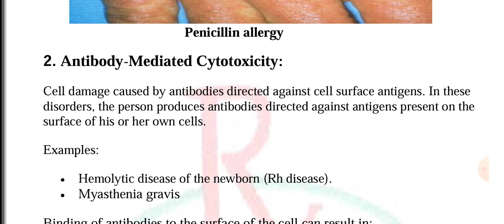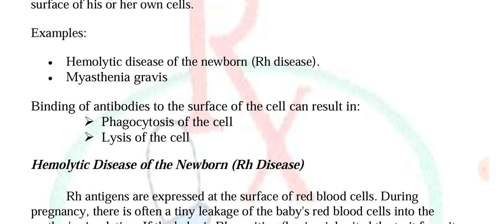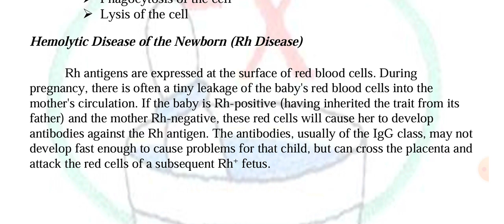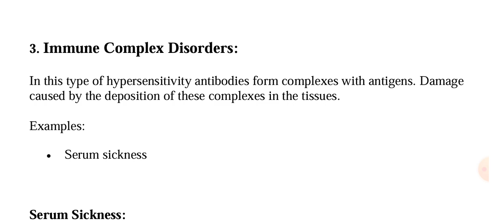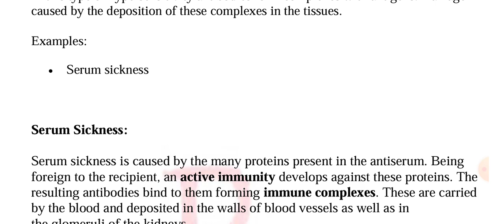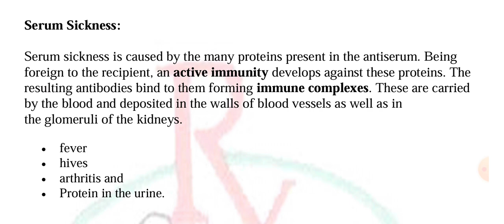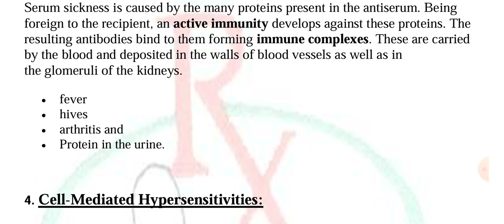Anti body mediated cytotoxicity.Hemolytic Disease of new born.Immune complex disorder.Serum Sickness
Anti body mediated cytotoxicity.Hemolytic Disease of newborn.Mysthania Gravis(MG).Immune complex disorder.Serum Sickness Hypersensitivity. Pharmacognosy.Pharmacy Technician.category B.lecture No 17

ہم اپنے اس یوٹیوب چینل پائنیر سائنس اکیڈمی ٹبہ سلطان پور  PSA TSP پر فارمیسی ٹیکنیشن کیٹگری B  کے لحاظ سے تمام ویڈیوز اپلوڈ کرتے ہیں جو لیکچر ہر روز بچوں کو دیتے ہیں وہی لیکچر اس پہ اپلوڈ کر دیا جاتا ہے اپنے تمام طلبہ کو اور اپنے ساتھیوں کو اس چینل کا مشورہ دیں  اس پر بالکل آسان لیکچر بچوں کے لیے اپلوڈ کیے جاتے ہیں اور بہت آسان تیاری کے لیے انفارمیشن بھی دی جاتی ہیں اپنے تمام دوستوں کو اس کا مشورہ دیں اور اس پر زیادہ سے زیادہ دوستوں کو لائیں اگر چینل اچھا لگے میری باتیں سمجھ میں آئیں تو اس کو لائک کریں شیئر کریں اور اپنے دوستوں کو سبسکرائب کروائیں تاکہ اس مہنگائی کے دور میں گھر بیٹھ کر جو جو بچے اچھی سی تیاری کرنا چاہتے ہیں اور ان کے پاس فیس ادا کرنے کے پیسے نہیں ہیں تو وہ اس چینل سے فائدہ اٹھا سکیں جزاک اللہ
This video is about Types of Hypersensitivity.4 types of Hypersensitivity.Explanation of Type 2nd and 3rd Hypersensitivity. Anti body mediated cytotoxicity.Hemolytic Disease of newborn.Mysthania Gravis(MG).Immune complex disorder.Serum Sickness Hypersensitivity. Pharmacognosy.Pharmacy Technician.category B.lecture No 17